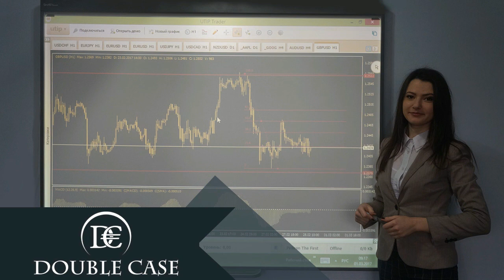De ce traderii aleg strategii riscante?